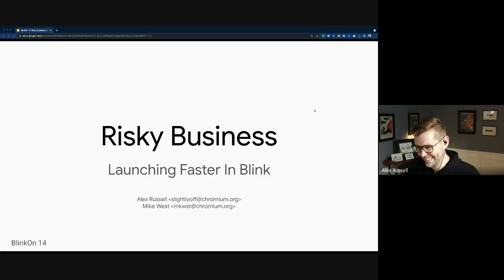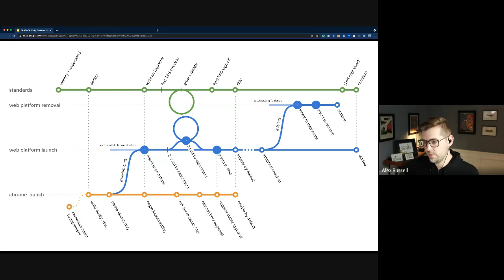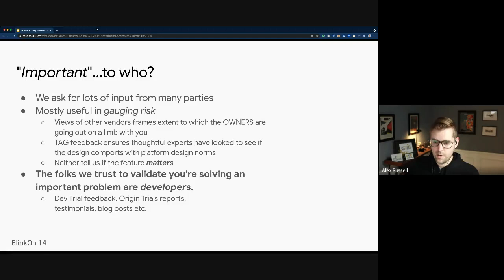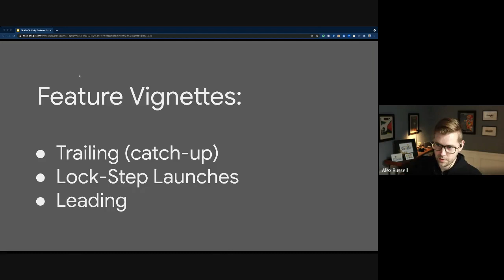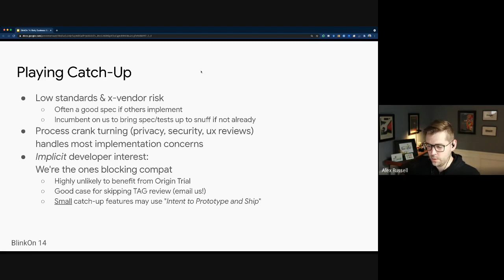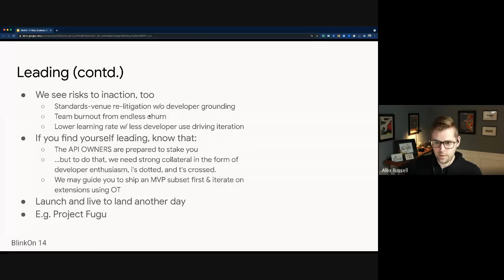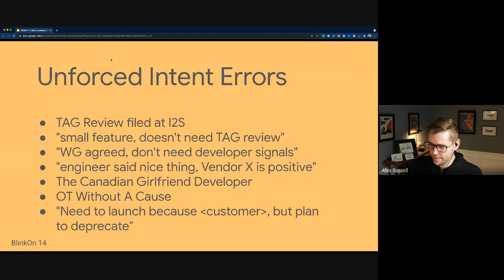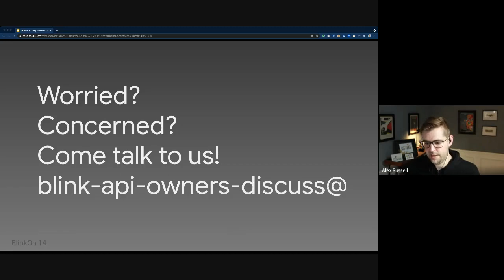Risky Business: Launching Faster In Blink (BlinkOn 14)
Worried about how to fill in all those fields in the Blink Launch Process? Concerned that "browser signals" means you can't launch until you've convinced Apple? Unsure what Origin Trials are really for? This talk goes behind the "what" of the Blink Launch Process to explore how API OWNERS judge intents, and how to get your feature into the wild as fast as responsibly possible.